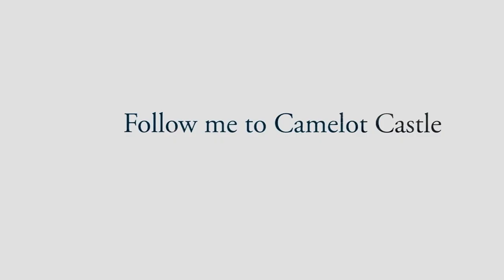Follow me to Camelot Castle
Visited one of the most beautiful places - Cornwell, Tintangel. So follow me to Camelot Castle..

I was wearing a custom made dress and Ray Ban sunglasses.